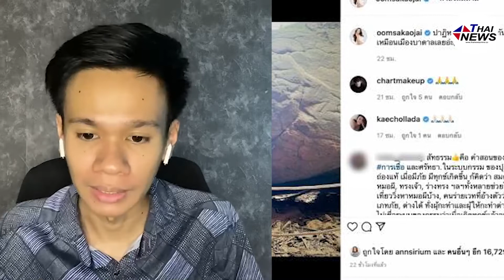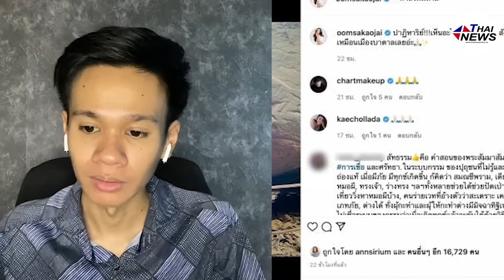ปาฏิหารย์! "อ๋อม สกาวใจ" ไหว้ขอพรถ้ำนาคา โพสต์ลงไอจีเห็นเหมือนกันมั้ย? | เด่วรู้กันบันเทิง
ปาฏิหารย์! "อ๋อม สกาวใจ" ไหว้ขอพรถ้ำนาคา โพสต์ลงไอจีเห็นเหมือนกันมั้ย?